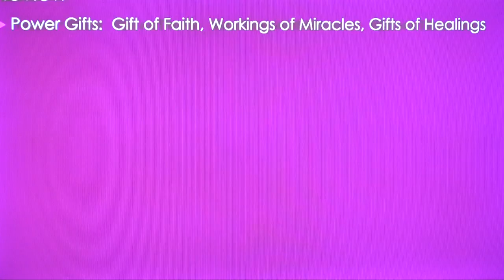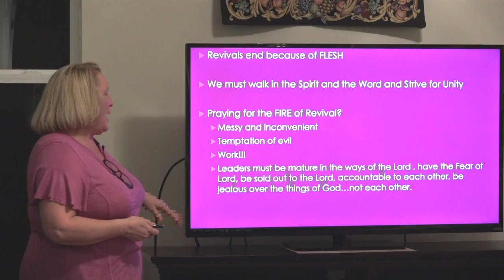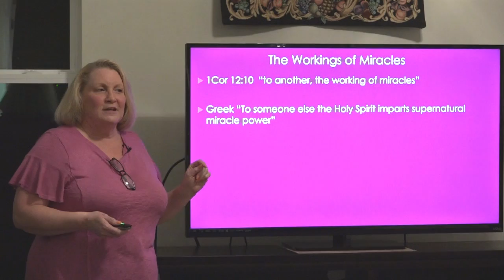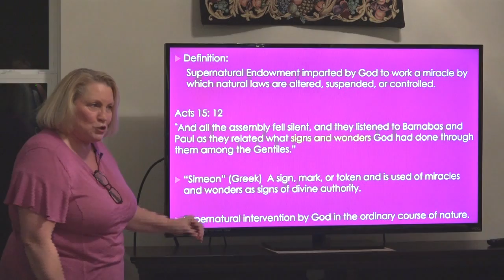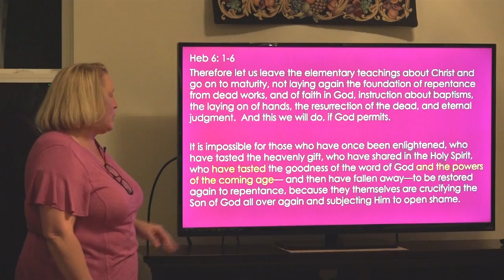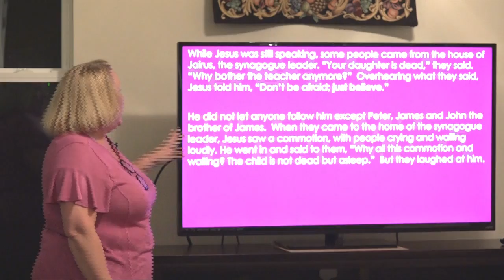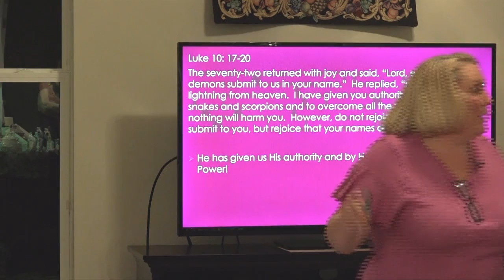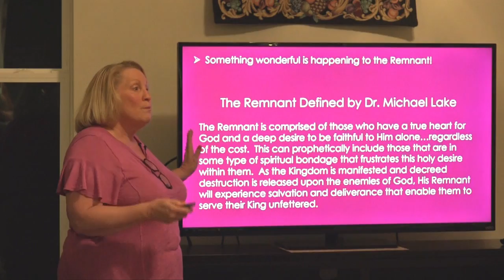Gifts of Holy Spirit/Power Gifts/ Miracles Part 2 10.15.19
Knowing our Authority and the Power of Holy Spirit is foundation to believing in miracle working power.  We see Jesus performing miracles.  We see the disciples struggling to believe...as we do.  God is transforming us into a "Believing" Church.  We will walk in the Authority and Power given to us to complete the age, gather the end-time harvest, and bring glory to God.